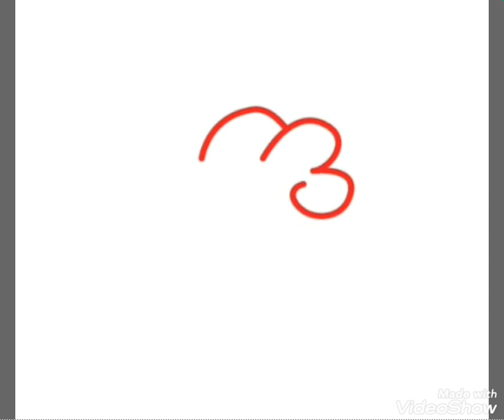Drawing for kids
Baby chick